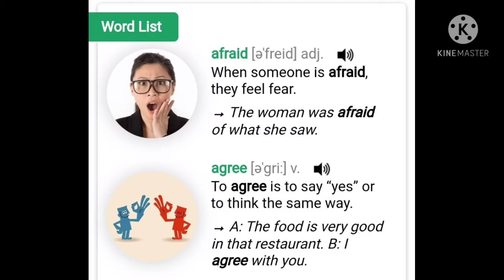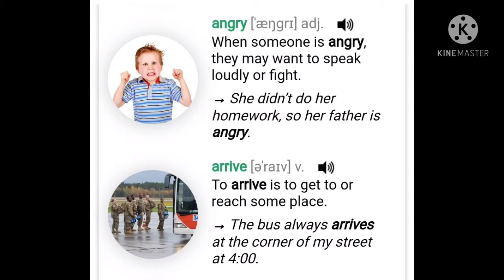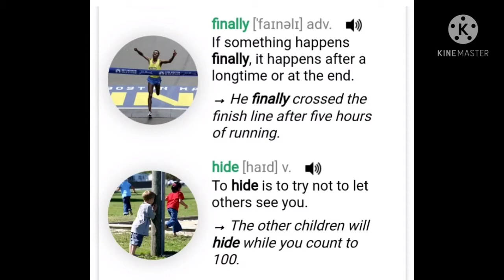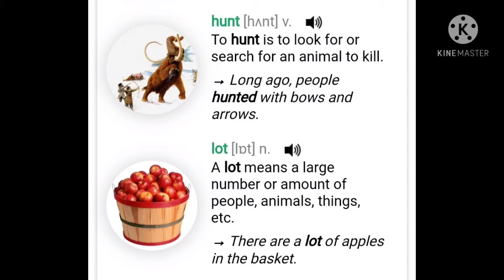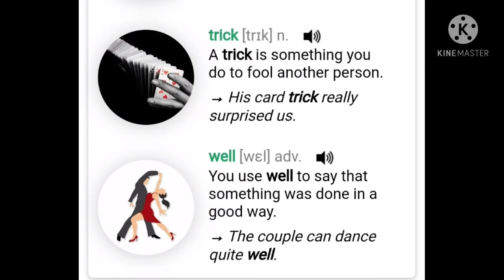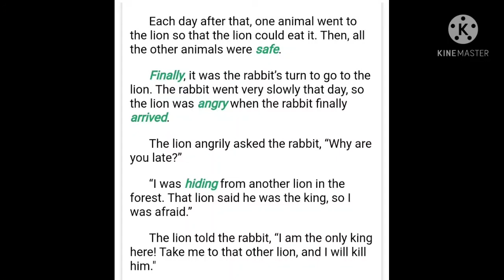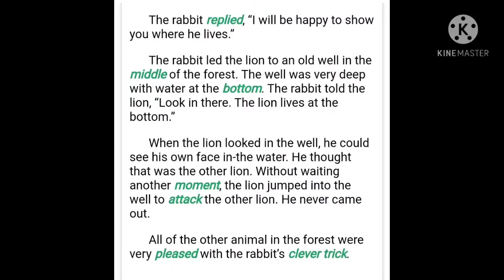4000 Essential English Words 1 unit 1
English words
Learn english
kosa kata
bahasa Inggris